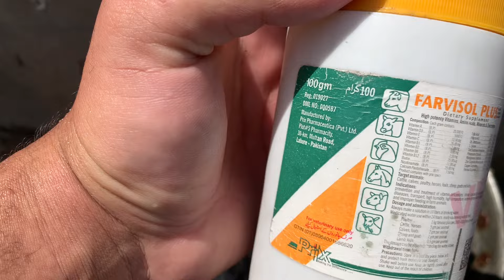Ajj New Chat per Bache Chor Diye | Jeth Bazi 2024 ki bazi ki tiyari shuru | Teddy Kabutar Best Breed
New Vlog | Pigeons Vlogging | Birds Vlogging | Mini zoo | Birds Lover | Teddy Kabootar Bazi ke liyeh tiyar